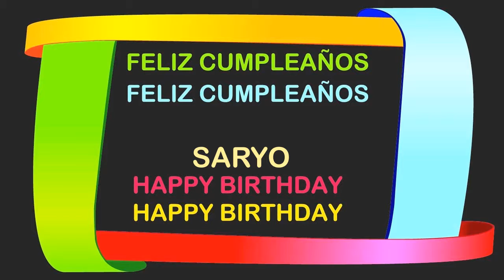Saryo Birthday Postcards & Postales